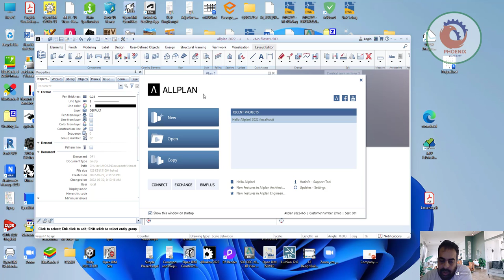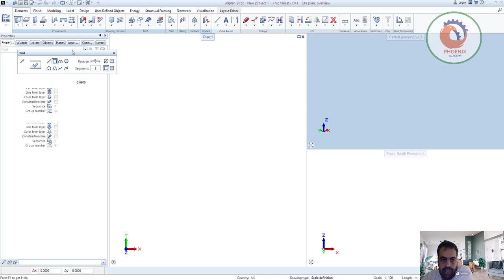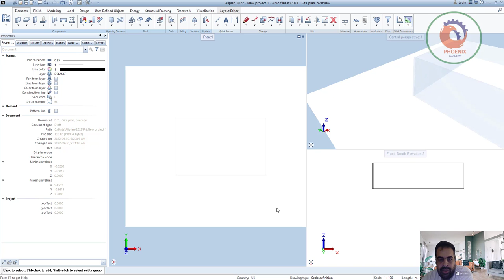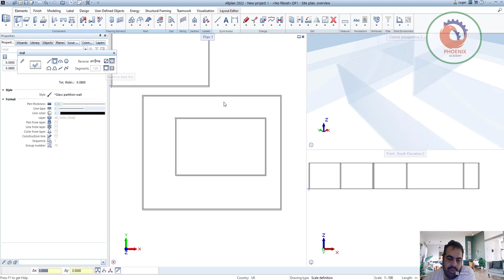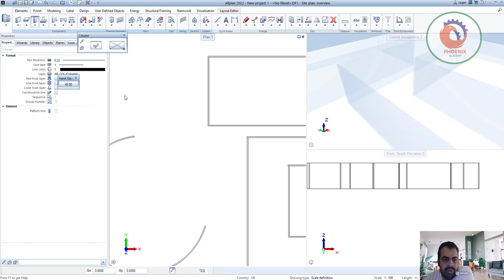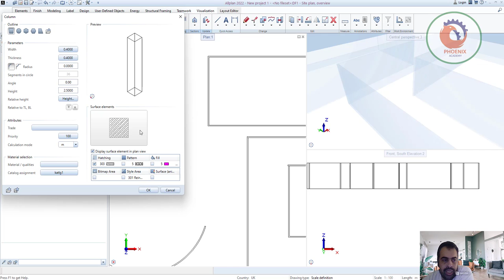AllPlan رسم الحوائط